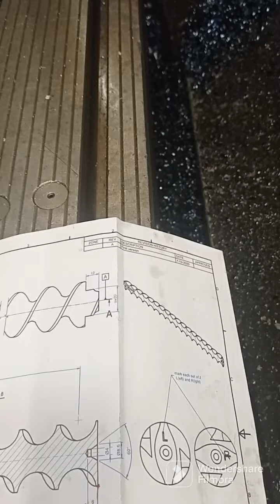How to mill a perfect round part on your 4th axis CNC machine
In this video, you will see how we mill a round bar on the 4th axis. We support the round bar perfectly on the chuck and also to the tailstock and we synchronize the movement to chuck rotation with the X-axis to make the curve.